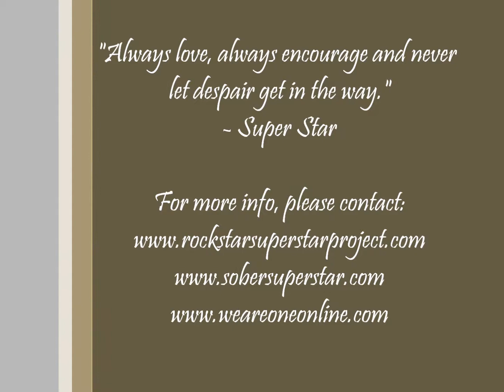ROCKSTAR SUPERSTAR PROJECT : Don't Give Up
F/ Ted Poley, Carlos Cavazo, Adam Pettit, Rock Star and Super Star

Verse 1
I've not only seen but I've been told
I think it's up to you now this is getting old -- this is getting old
If you can't stop this now, there's is no chance for us
The world will go on, on without the two of us -- without the two if us

Bridge
There's no denying that we can't be stopped,
But it all starts with you; it's got to stop right now

Chorus
The worst thing you could do is not even try
Is that what you want to do is make me cry?
If you keep livin life this way you'll die
Make the right choice right now brother now's the time

Verse 2
We've gone through hard times, you'll pull this off
Now's my chance, I'll help fight for the cause -- fight for the cause
I won't abandon you; I'm by your side.
You're my brother and I won't let you die, no, I won't let you die

Repeat Bridge

Repeat Chorus

Oh Yeah! Come on!
Don't Don't Give up! Just Don't

Repeat Bridge

Repeat Chorus

Skype discussions/presentations and Rockin' Recovery Assembly for middle, high school, college students - Super Star shares the RSSS message through innovative Skype discussions with students and assembly presentations at schools and colleges. RSSS also offers a presentation for parents and community members to widen the exposure of the message to the communities of the schools he presents at.

RSSS has already begun scheduling assemblies and community presentations for the 2011-12 school year in various schools and communities across the US. Dates are filling up fast but it's not too late to get Super Star at your school or community event. Here is a link to a video about the school and community presentations:

Rockin' Recovery Tour - RSSS is a SAMHSA/National Recovery Month Planning Partner. RSSS's contribution to NRM is to perform our Rockin' Recovery Tour during the month of September. This family friendly, sober event is to bring awareness to the disease of addiction and celebrate recovery; a program that spreads HOPE for all those affected by addiction! The performance features musicians from our CD, Serenity.